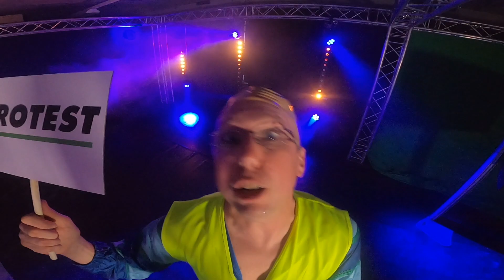Adje - Grapperhaus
We hebben tijdens corona niet stilgezeten.
Hier is Gabberrrhausssss!

Daar komt Grapperhaus, Ferdje Grapperhaus,
Onze Grapper die maar al te graag beboet;
Onze Grapper die steeds malle dingen doet.

Minister van Justitie,
leeft de wetten van de staat.
Hou wel voldoende afstand,
Anders maak je Ferdje kwaad.

En geef je een groot huisfeest,
Noemt Ferd je asociaal.
Je moet echt slimmer chillen,
Hij spreekt duidelijke taal.

Dat zegt Grapperhaus, Ferdje Grapperhaus,

Heeeey Ferd, er zit een banaan in je oor.
Sesamstraat. Ferd en Ernie.

Demonstreren op de Dam,
Femke in het nauw.
Ferd leek een goede vriend,
Maar ze stond snel in de kou.

Daar ging Grapperhaus, Ferdje Grapperhaus,
Onze Grapper vindt vriendschappen maar stom;
Onze Grapper draaide snel zn rugje om.

Maar op zijn eigen bruiloft,
Is het goed misgegaan.
Hij vergat plots alle regels,
Klampte iedereen daar aan.

Dat deed Grapperhaus, Ferdje Grapperhaus,
Onze Grapper die graag anderen beboet;
In de Kamer snikte hij ik maak het goed.

Dus drinken we nog een pintje,
Gooi mijn glas maar lekker vol.
Deze is voor Ferdje,
Ook met regels heel veel lol.

Die zelf ook wel wat malle dingen doet.